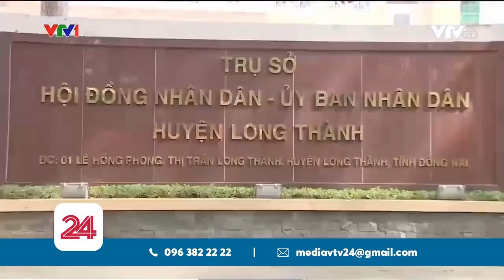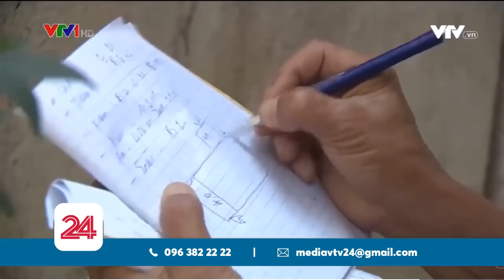Chưa xác định được chủ hơn 1.000 thửa đất dự án sân bay Long Thành | VTV24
Trong khu vực giải phóng mặt bằng để thực hiện dự án xây dựng sân bay quốc tế Long Thành, hiện còn hơn 45ha chưa xác định được chủ.